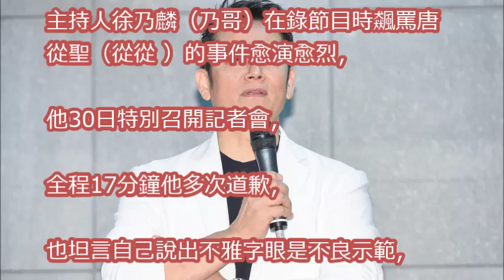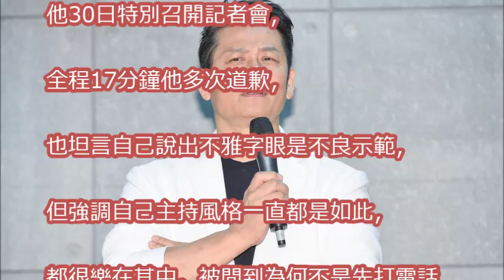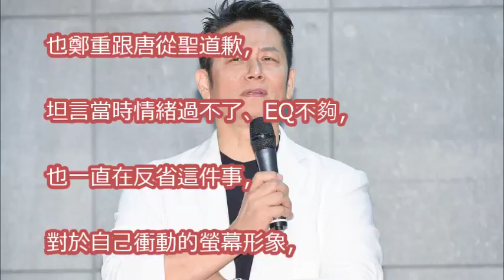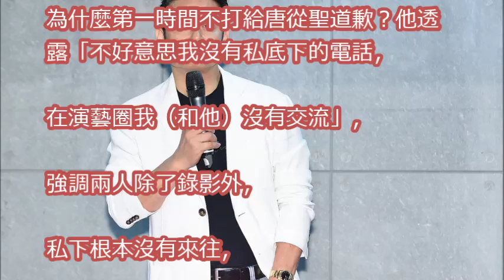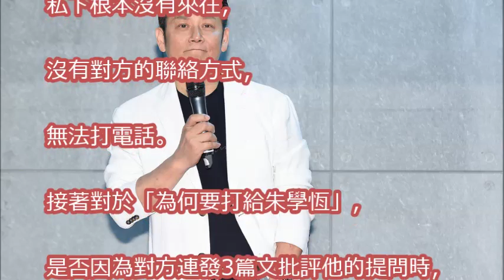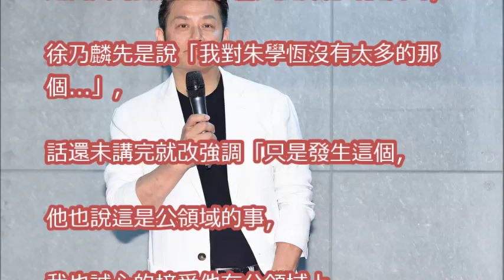事發後打給朱學恆、沒聯絡唐從聖 徐乃麟親吐原因！